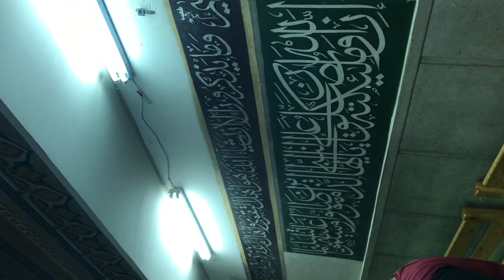Ibn Ata Allah Iskandari Maqbara